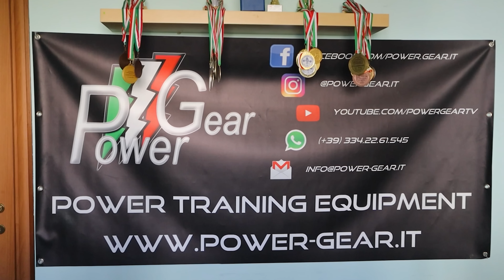MI ALLENO NELLA HOME GYM DI MATTEO MARCON